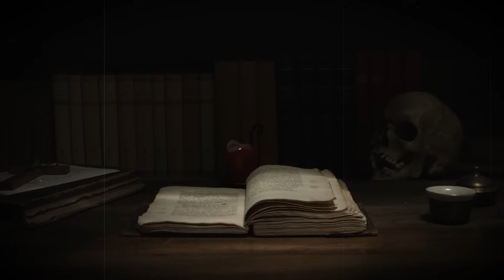TERBUNUH NYA SANG DUKUN SANTET - CERITA HOROR - KISAH HOROR - CERITA MISTIS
Cerita Ini Bersumber Dari  Fredyaspiree  (Twitter)